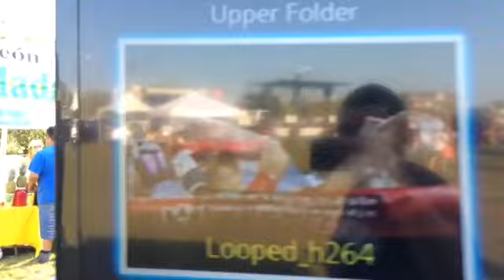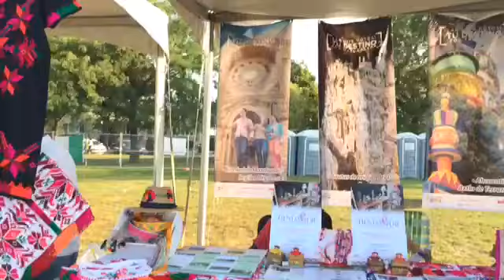207 Aniversario De La Independencia De México En Chicago Parte 1